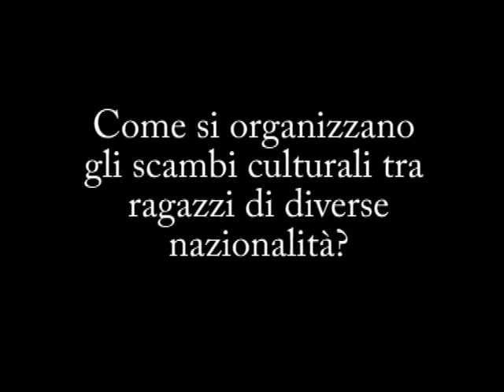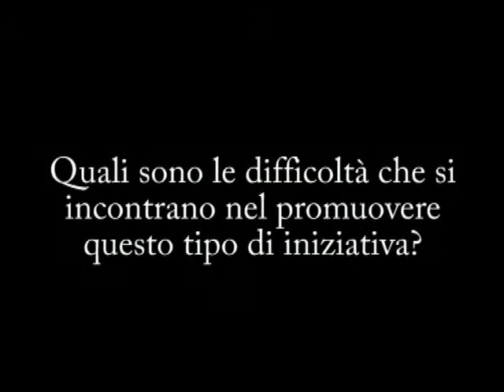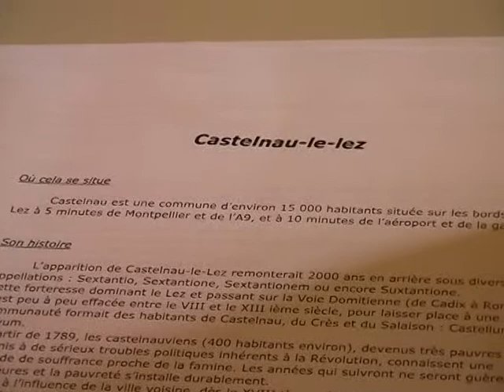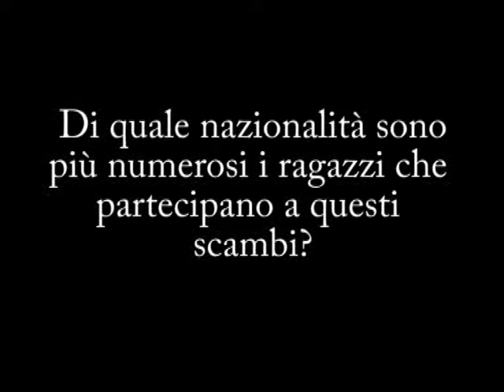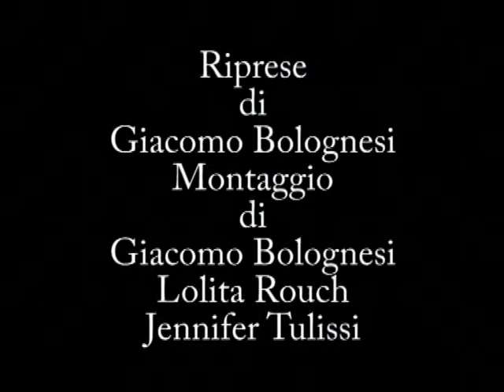Intervista zamboni per scambio interculturali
Intervista alla Dott.ssa Monica Zamboni sullo scambio interculturale di due studentesse francesi (Lolita e Jennifer), provenienti dalla cittadina di Montpellier. (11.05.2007 / 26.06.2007)